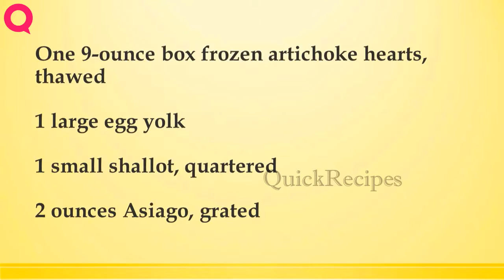5 Artichoke Filling